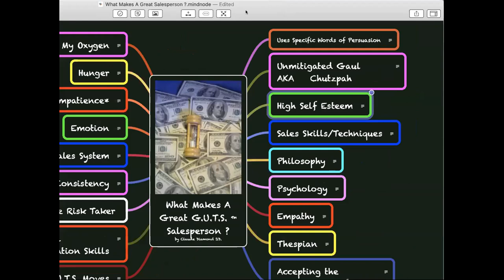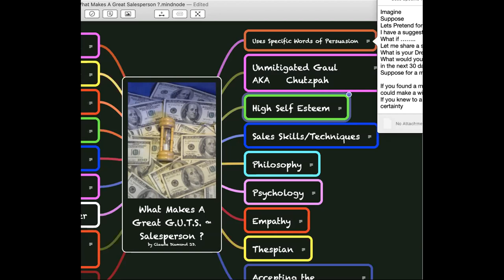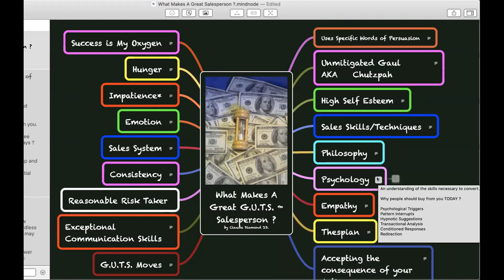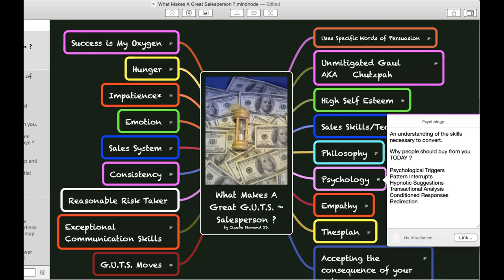How to make yourself into a great Salesperson-Claude Diamond Sales Training